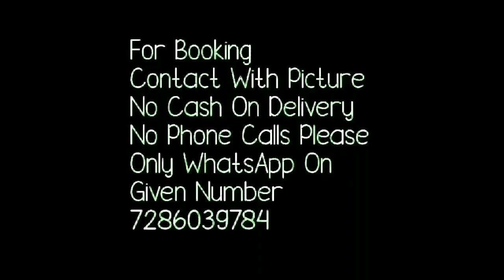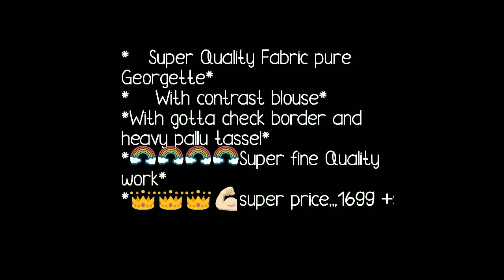Georgette Gota Patti Chek Border Work Sarees Heavy Pallu With Tassel// Party Ware Sarees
Hello all
Todays collection one of requested collection. Gota work sarees collection . gota patti sarees with Georgette fabric sarees. beautiful gota work sareeswith chex border gota  patti saree designs. georgette saree with heavy gota patti work beautiful colur.gota patti work sareesjaipur.jaipuri gota patti sarees with price.latest gota patti work sarees.ethnic sarees.traditional gota patti sarees for festival.heavy work sarees jaipuri gota patti sarees jaipur rajasthani sarees.
your quaries
Georgette sarees
2.saree collection
3.gota patti sarees
4.georgette sarees with gota patti design
5.heavy gota patti sarees
6.saree designs
7.sarees with price
8.gota patti saree designs
9.traditional rajstani gota patti sarees
10.rajasthani gota patti sarees
11.gota embroidery sarees

1 . watsup for order: 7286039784
 2. no negotiations please
 4.Sorry, cash on delivery service is not available
 5.payment can send through RTGS,,google pay or paytm,account transfer.
 6.Dispatch will be with in 2 3 day after payment
 7.After dispatching we will send you courier number through watsup
 8.Depends on distance item will receive.normally 7 to 10 working days
 9.Take video at the time of parcel open
10.if you find any damages you can returned to same address
11.we supply all over  india,and overseases also.